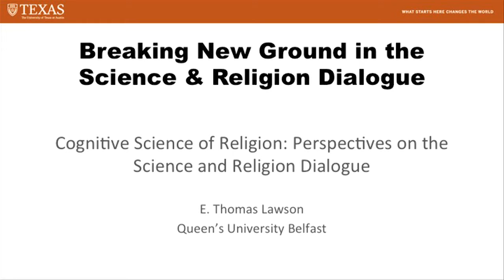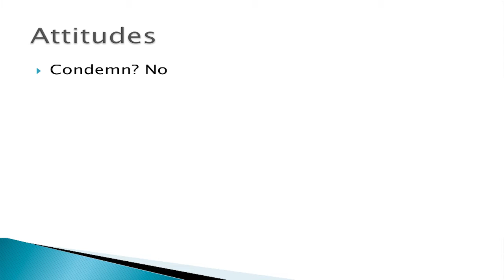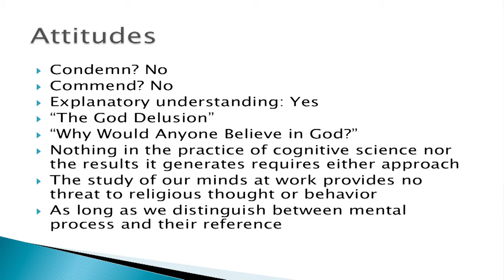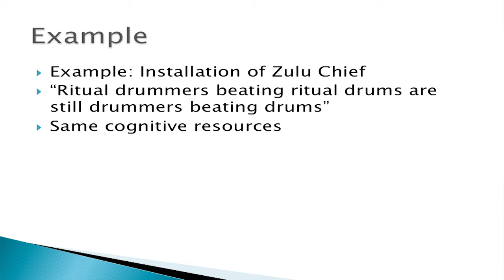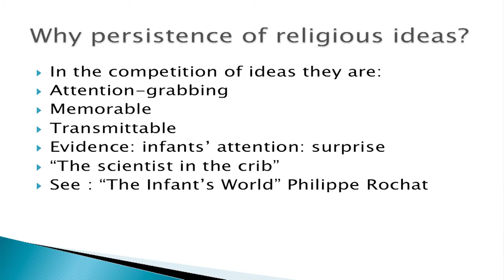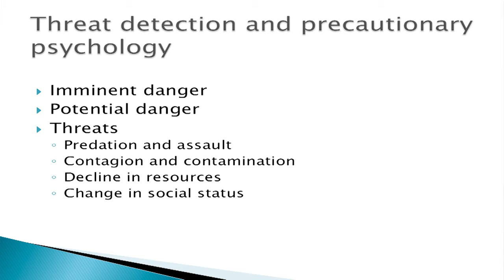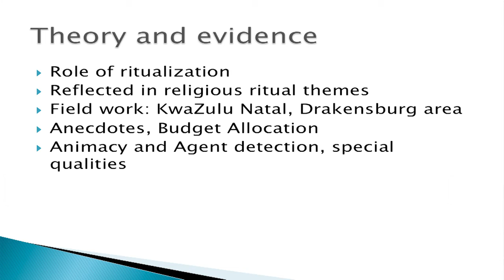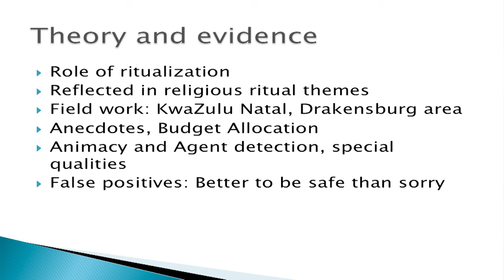Cognitive Science of Religion: Perspectives on the Science and Religion Dialogue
E. Thomas Lawson, from Queen's University Belfast, discusses cognitive science of religion at the Breaking New Ground in the Science and Religion Dialogue conference at the University of Texas at Austin.

Watch E. Thomas Lawson's interview about why more social scientists haven't participated in the popular science discourse about science and religion here: